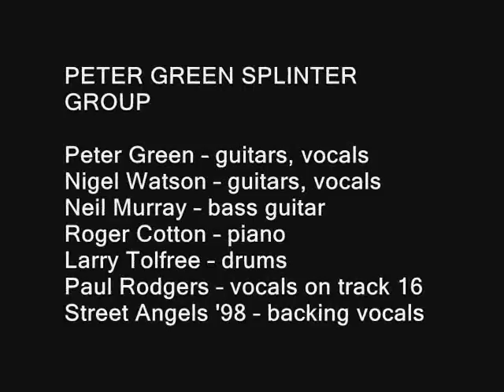PETER GREEN - THE ROBERT JOHNSON SONGBOOK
00:00 When You Got a Good Friend
02:47 32-20 Blues
05:42 Phonograph Blues
09:10 Last Fair Deal Gone Down
11:54 Stop Breakin' Down Blues
15:12 Walkin' Blues
18:19 Love in Vain Blues
23:07 Ramblin' on My Mind
26:07 Stones in My Passway
29:04 Me and the Devil Blues
32:06 Honeymoon Blues
34:39 I Believe I'll Dust My Broom
38:00 If I Had Possession over Judgment Day
41:41 Sweet Home Chicago

Peter Green -- guitars, vocals, harmonica
Nigel Watson -- guitars, vocals
Neil Murray -- bass guitar
Roger Cotton -- piano
Larry Tolfree -- drums
Street Angels '98 -- backing vocals